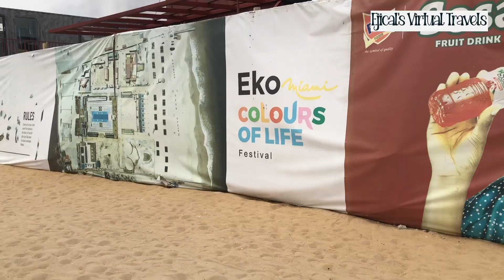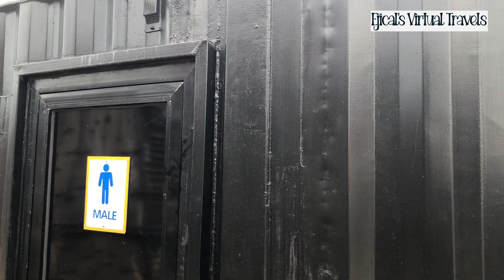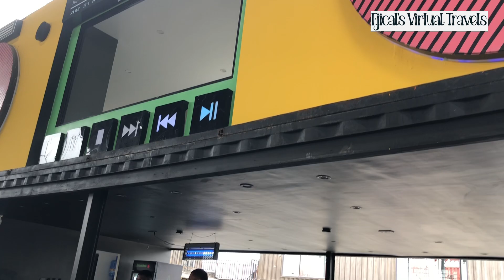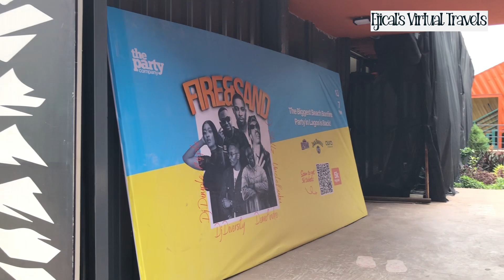Experience the Lagos beach in Nigeria.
Do you want to have an idea of how the Good beach Lagos looks like? Then this video is for you.